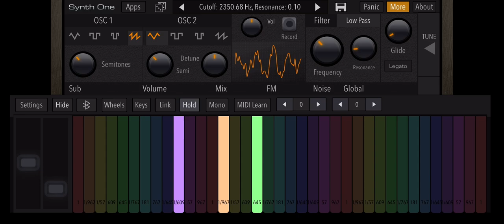Western Maryland Potomac whistle on synthesizer